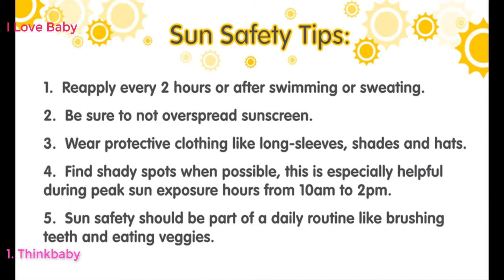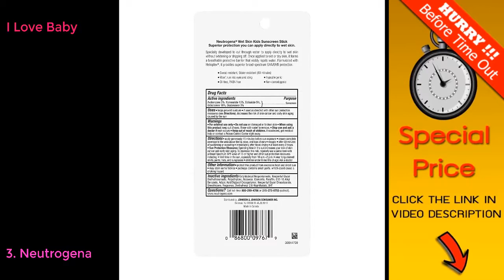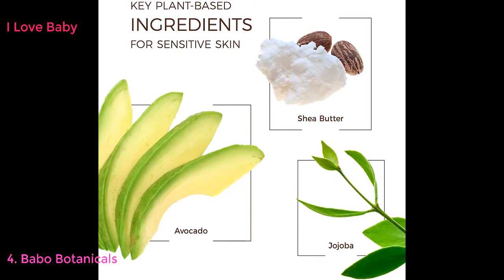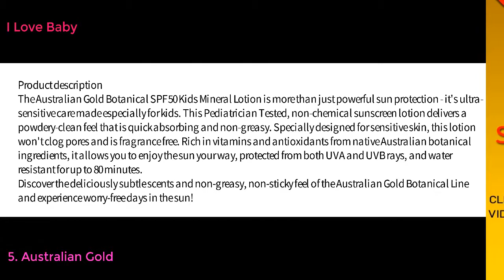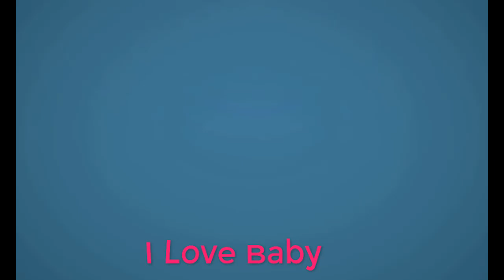Top 5 Best Sunscreens for Kids 2020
Thinkbaby Safe Sunscreen SPF 50+ (3 ounce)
Babyganics Sunscreen Lotion 50 SPF, 6oz, 2 Pack, Packaging May Vary
Neutrogena Wet Skin Kids Water Resistant Sunscreen Stick, Kids Sunscreen for Face and Body, Broad Spectrum SPF 70 UVA/UVB Sun Protection, Oil-Free & Hypoallergenic, 0.47 oz
Babo Botanicals Clear Zinc Sport Sunscree Stick SPF 30 with 100% Mineral Active, Non-Nano, Water-Resistant, Reef-Friendly, Fragrance-Free, for Babies, Kids or Sensitive Skin - 0.6 oz.
Australian Gold Botanical Sunscreen Mineral Lotion for Kids SPF 50, 5 Ounce | Broad Spectrum | Water Resistant